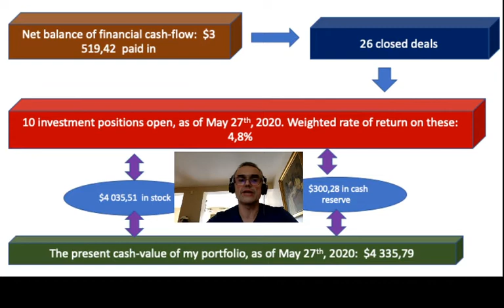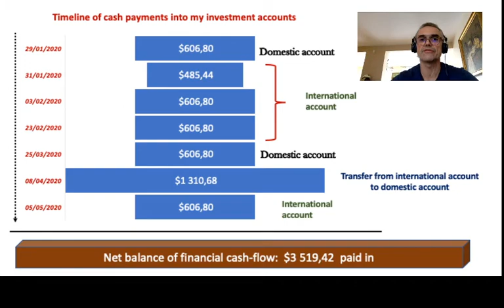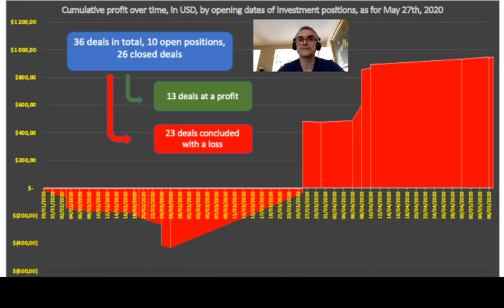The moment of reassessment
I am doing a brief detour from the thread of research on cities and technological change. This time, I return to another thread on this blog, namely to my peregrinations as small investor in the stock market. I present a reassessment as regards the last 4 months of me playing with stock.  . When you click on this link, you will go to the website of my scientific blog 'Discover Social Sciences', where you will find a written, detailed update with the same title as this video.